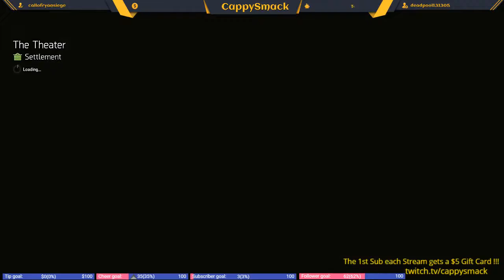The Division 2 (PS4 Pro) CappySmack Morning Show Starring CappySmack #47